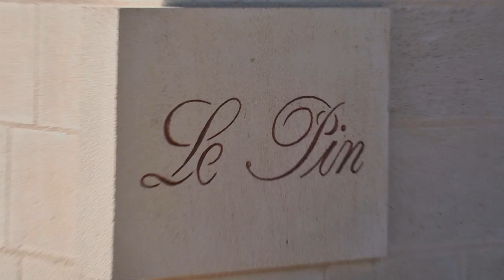JAMESSUCKLING.COM - Bordeaux - The Winery of Le Pin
In this video, Le Pin's co-owner and winemaker Alexandre Thienpont and James visit Le Pin's new winery in Pomerol.